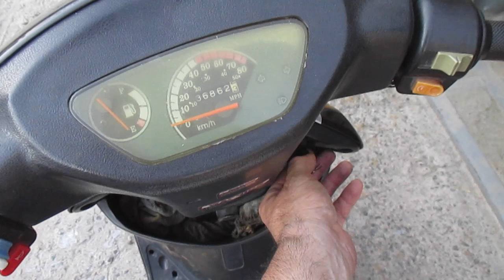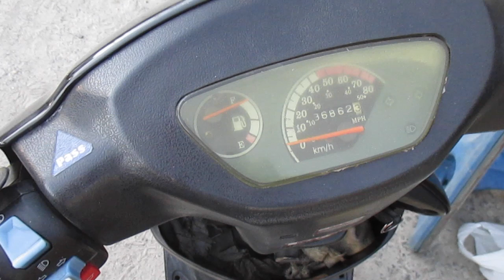Проверка датчика топлива 4 тактного скутера на пригодность.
Для проверки датчика топлива понадобится мультиметр, вначале проверяю целостность проводки и самого датчика. Устанавливаю стрелку мультиметра на 2000 Ампер DCA, включаю зажигание. Далее перевожу стрелку на 2000 Ом проверяю сопротивление от фишки до поплавка.